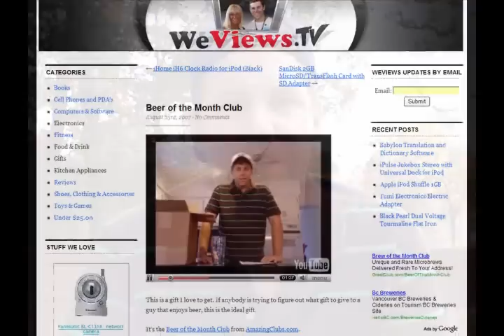My AdSense Story by Shawn Collins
Shawn Collins of talks about how he uses AdSense in his business.